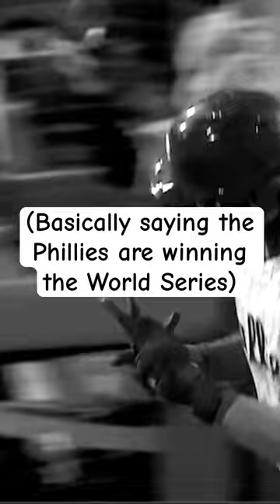Alec Bohm Taunts Diamondbacks